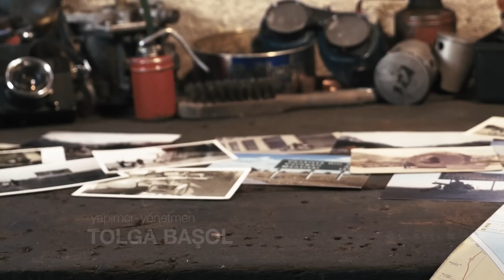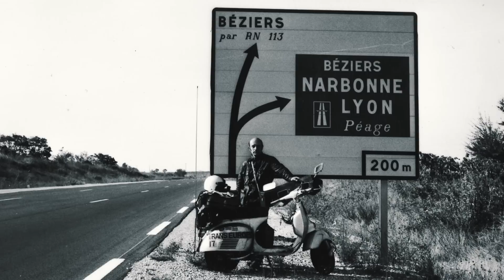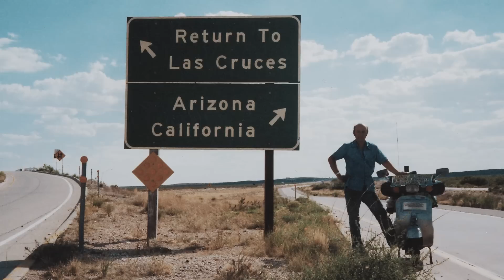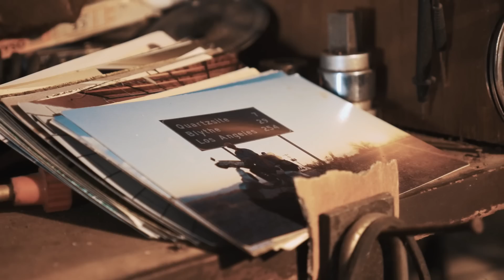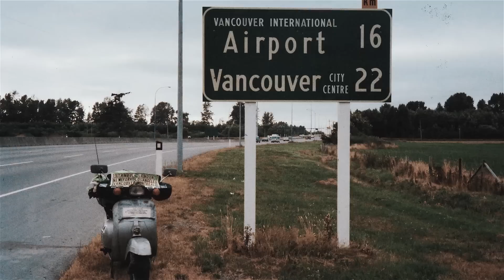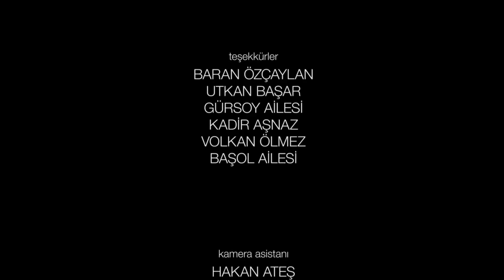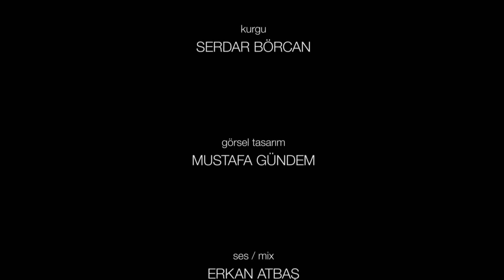Yapı Kredi Play'in katkılarıyla Ordu-Texas belgeseli kanalımızda!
Osman Gürsoy, 70’li yılların tüm imkansızlıklarına rağmen Vespa motosikletiyle Ordu ve Londra arasında tam 19 kez gidip geldi ve bu seyahatlerinde her seferinde farklı yollar kullanarak Avrupa’yı baştan sona gezdi! Amerika ve Kanada arasında da gitmedik yer bırakmayarak hayallerinin de ötesine geçen bu gezgin, 6 beygirlik motoruyla Arizona Çölü’nü bile geçerek imkansızı başardı! Tüm bu yolculuklarda, toplamda 8 ton yakıt, 350 kg yağ ve motor üzerinde 3 bin saat zaman harcadı. Vespa motosiklet üreticilerini bile şaşırtan seyahat düşkünü bu adama, tüm bu mücadelesi ve tutkusundan dolayı üreticiler tarafından yepyeni bir motosiklet hediye edildi. Seyahatleri toplamında dünyayı 5 kez turlayacak kadar yol giden ve Türkiye’nin ilk motosikletli gezgini olan Osman Gürsoy’un hikayesini Yapı Kredi Play’in katkılarıyla Tolga Başol tarafından hazırlanan Ordu-Texas belgeseliyle kanalımızda izleyebilirsiniz!
Belgeselin yönetmeni Tolga Başol’a aşağıdaki adreslerden ulaşabilirsiniz.